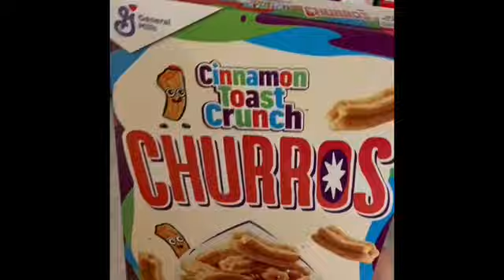Welcome to our channel/night routine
Hi Guys! we are new to vlogging, we just want to share a glimpse of our lives with you. Are you ready to ride with The Legree's?